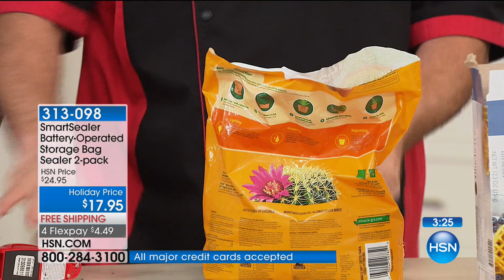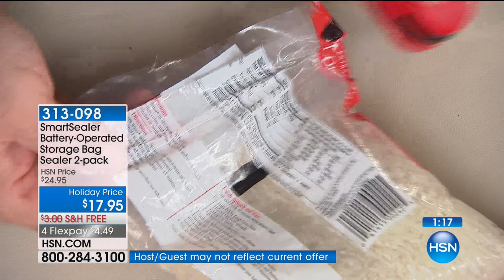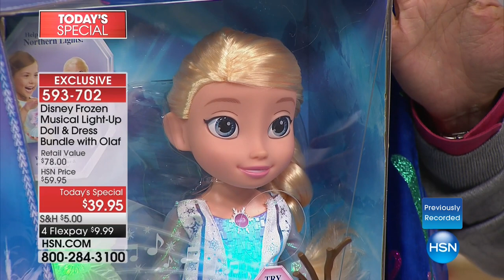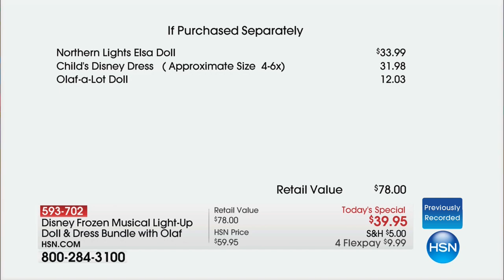HSN | Kitchen Gifts 12.13.2017 - 04 AM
Kitchen Gifts & Gadgets for the ones on your gift giving list that love to cook.